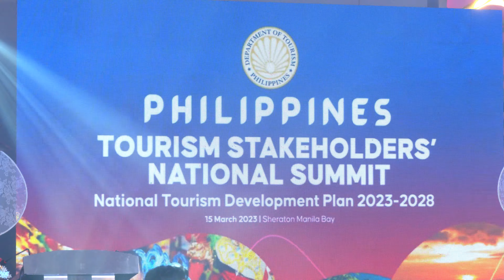National Tourism Development Plan 2023-2028 Tourism Stakeholders’ National Summit 03/15/2023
Sheraton Manila Bay, Malate, City of Manila

Department of Tourism (DOT) Secretary Christina Garcia Frasco underscored the critical role of tourism in the development and transformation of the Philippine economy when she presented the National Tourism Development Plan (NTDP) 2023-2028 during the Tourism Stakeholders’ Summit held in the City of Manila on March 15, 2023.

With the vision of making the Philippines a tourism powerhouse in Asia, the NTDP 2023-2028 will serve as the framework of national government in the implementation of various programs, projects and activities for the growth, development and transformation of the nation’s tourism.

“The NTDP is framed by the strategic values of Philippine identity, sustainability, resilience and global competitiveness,” Secretary Frasco remarked, adding that aside from sustainability, the Plan will also serve as a guide towards achieving an innovative, inclusive and globally competitive tourism industry for the country.

“Most importantly, becoming a truly global destination demands that we provide an authentic Filipino experience for our visitors – creating distinctly Filipino experiences through our food and farms, our fashion and festivals, our arts and crafts, our traditions and practices, and the Filipino brand of service,” she conveyed.

The DOT is set to formally submit the NTDP 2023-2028 to President Ferdinand R. Marcos Jr. for final approval.